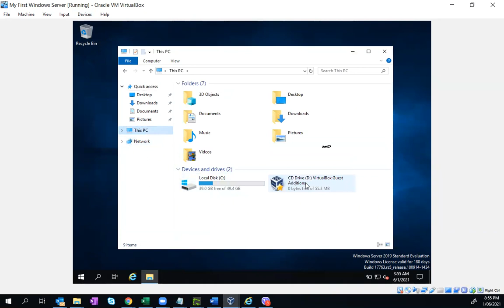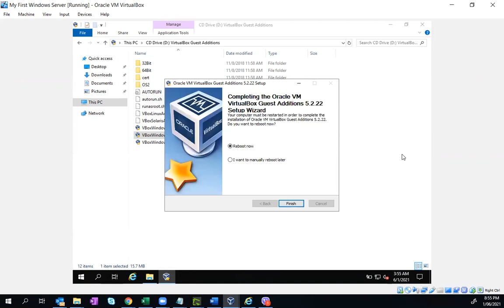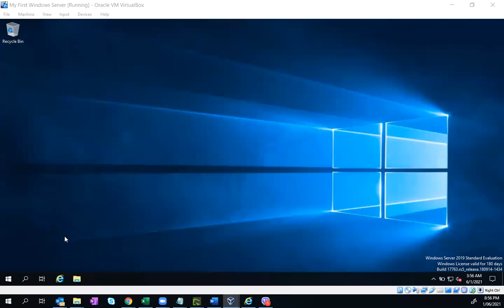How To Install VBoxWindowsAdditions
In this tutorial, we will look at installing the Oracle VBoxWindowsAdditions.

The VirtualBox Guest Additions consist of device drivers and system applications that optimize the operating system for better performance and usability.

With this, it enables you to have the functionality to Share Clipboard/Drag and Drop, Share Folder, Improve Graphics Support, Seamless mouse integration and others.

In this step by step demonstration, we will install the VirtualBox Guest Additions and towards the end, you will notice that the screen becomes wider / in almost full screen mode than without the VirtualBox Guest Addition.

Other features such as Share Folder will be discussed on later tutorial videos.